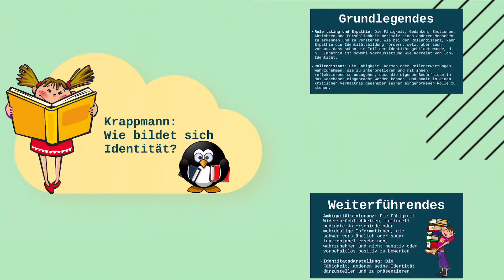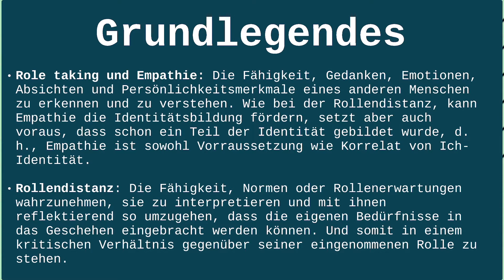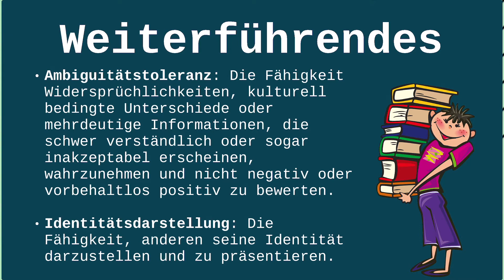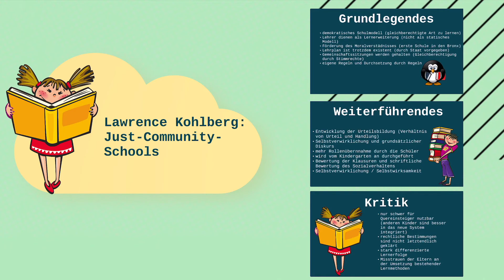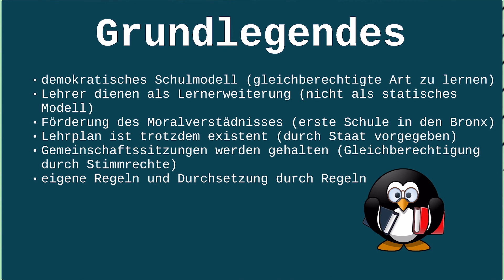Rollendistanz / Role-Making nach Lothar Krappmann (Identitätsbildung / Identität & Sozialisation)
😇 Heute geht es um Krappmann Rollendistanz RoleMaking 😇